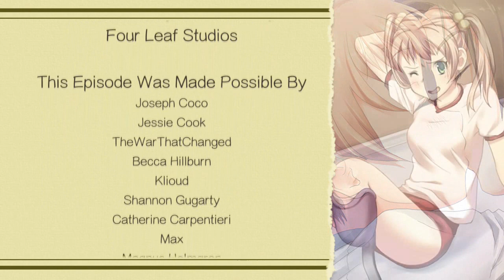Let's Dub Katawa Shoujo Pt 14 (Emi Route Pt. 1) - Standing Tall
Directed by: LJ7117

Welcome back to Katawa Shoujo! In this episode, the Emi route finally officially begins.
Welcome to another new Let's Dub, directed by LJ7117, it's Katawa Shoujo! Katawa Shoujo is a visual novel dating sim based around the main protagonist, Hisao, who is sent to a special school for disabled persons due to his issues with arrhythmia...and that's all I'm going to say for now. Enjoy this let's dub of (in my opinion) one of the greatest visual novels of all time!